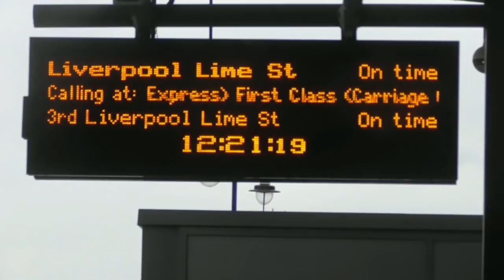Transsexual Drew-Ashlyn quick short update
thank you to everyone for supporting me